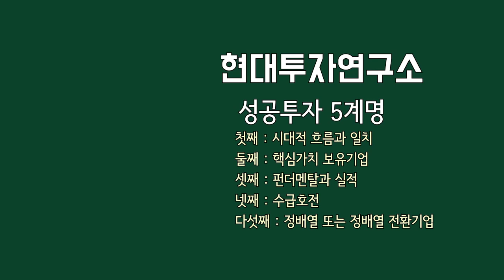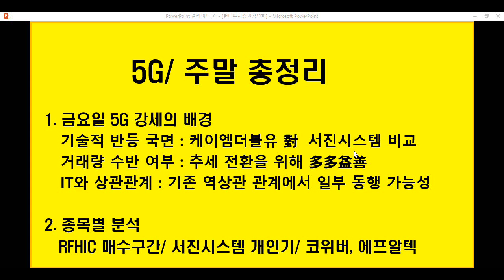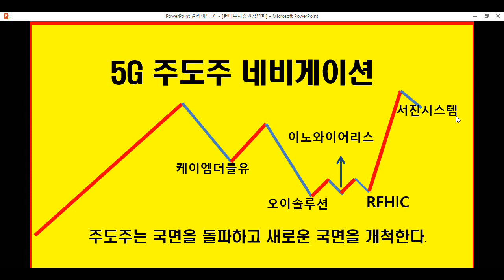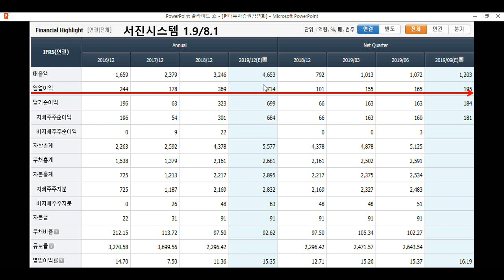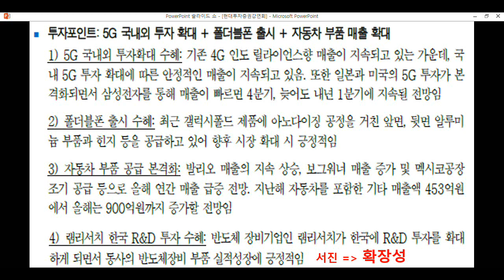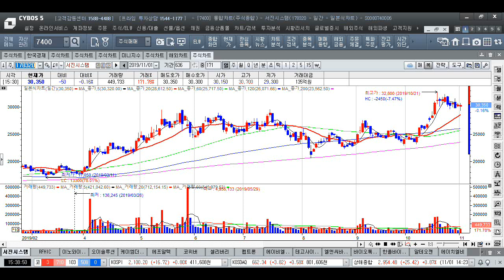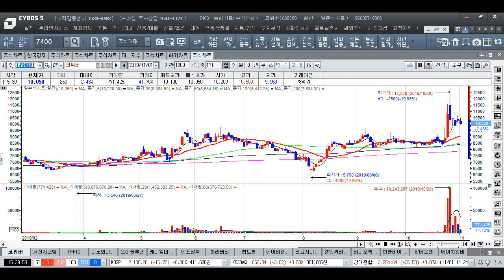5G,서진시스템,RFHIC,이노와이어리스,코위버,오이솔루션,케이엠더블유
5G IT와 동행 가능성.
서진시스템 개인기 바탕 랠리 가능성
코위버 5G를 기반으로 양자컴퓨터로 날다.